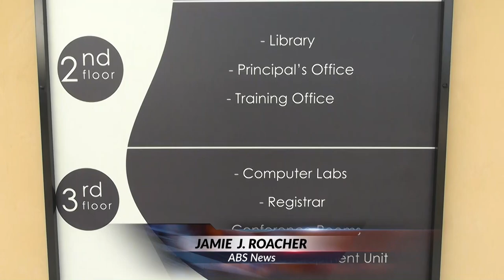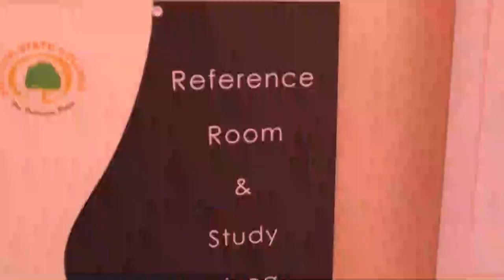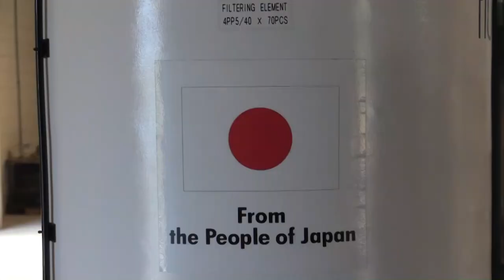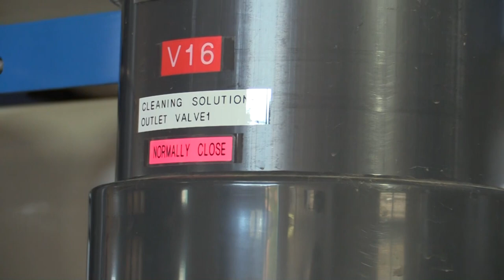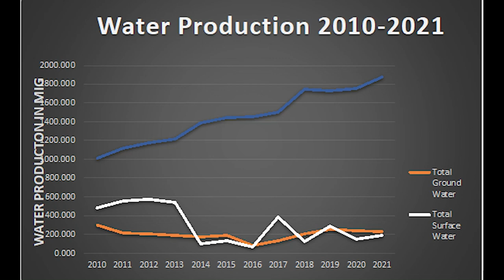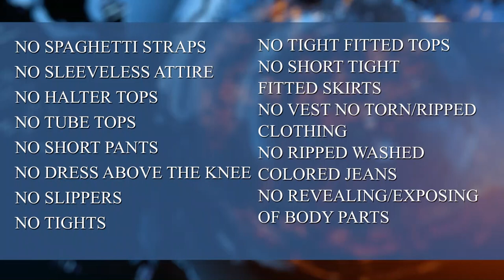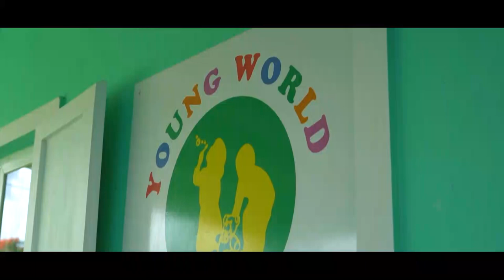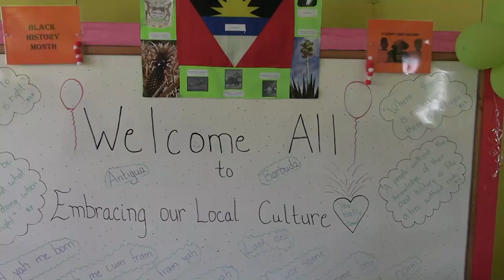ABS EVENING NEWS {LOCAL SEGMENT} 25.2.2022